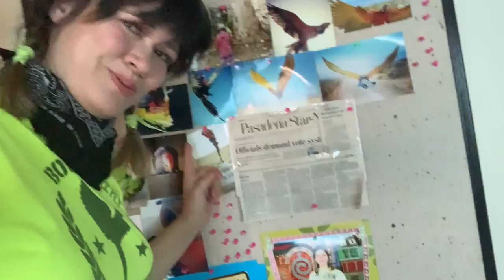MY BIRDS ARE ATTACKING AND BITING ME AGAIN..feeling helpless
DEAR CVP's!